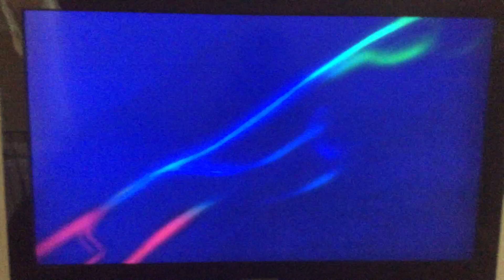BBC Warning & Ribbon indent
Took from Wallace And Gromit: 3 Cracking Adventures 2005 UK DVD